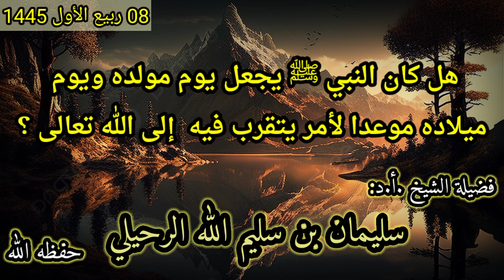حكم الإحتفال بالمولد النبوي ؟؟ الشيخ سليمان الرحيلي حفظه الله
هل كان النبي صلى الله عليه وسلم يجعل يوم مولد ويوم ميلاده موعداً لأمر يتقرب فيه إلى الله سبحانه وتعالى ؟؟
ما_حكم الإحتفال بالمولد النبوي ؟؟